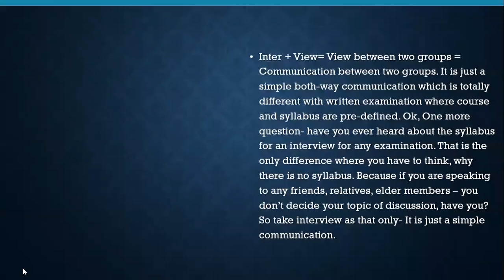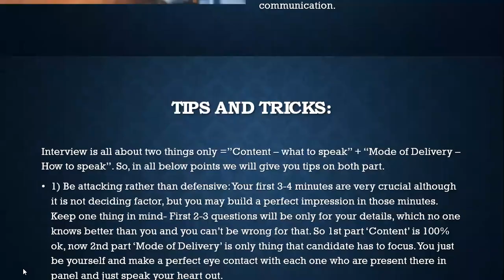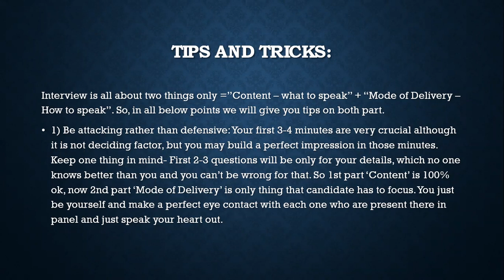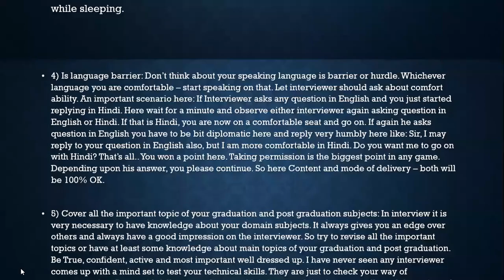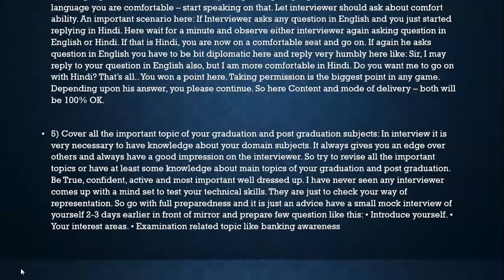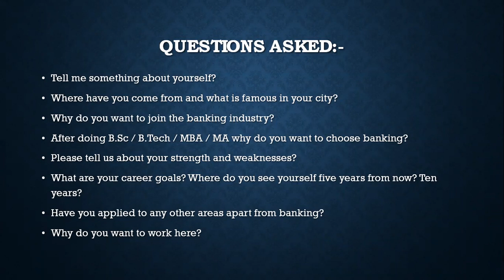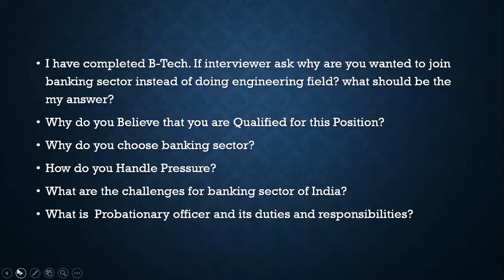Interview preperation for SBI and IBPS PO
Tips for interview will be shared here.
Telegram Channel Hustle Languages for English Speaking , Listening Classes and Interview Preperation on daily basis at 6:00 pm.You can enjoy speaking english through participating in our various activities and also prepare for interviews.📓📖